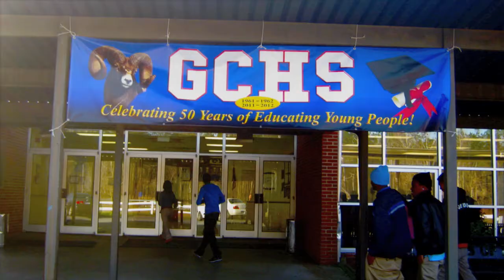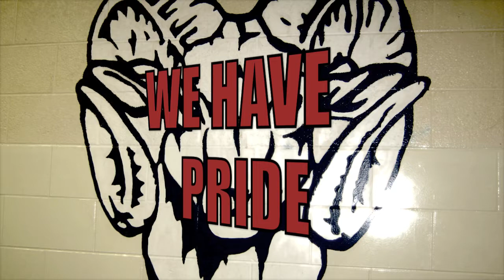DO IT TO EM GC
This is Greene Central High School. It's not the best school it has it up and downs. But im proud to say that im a RAM, and i've enjoyed my 4 years being a ram